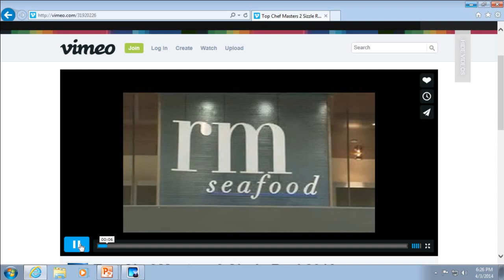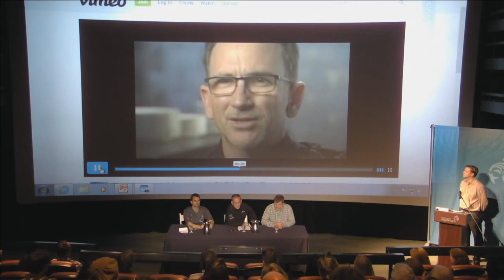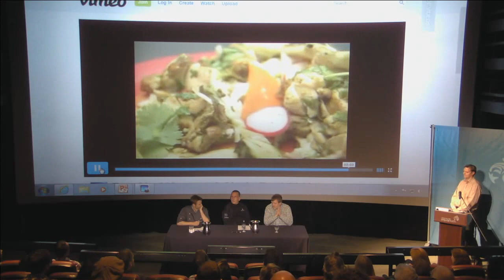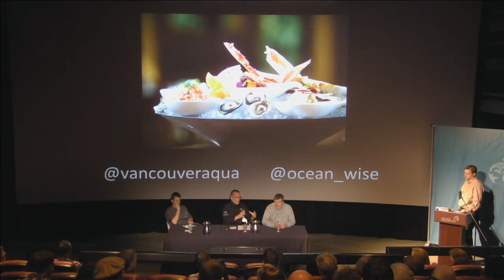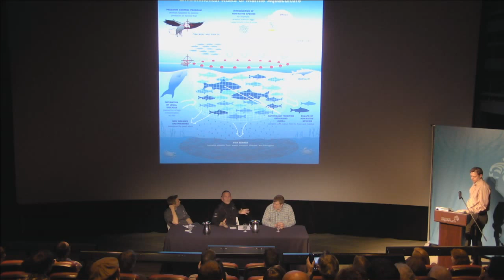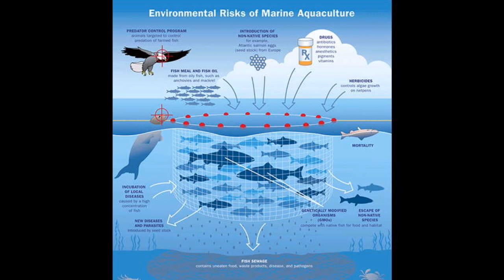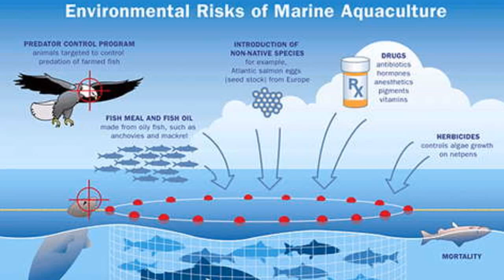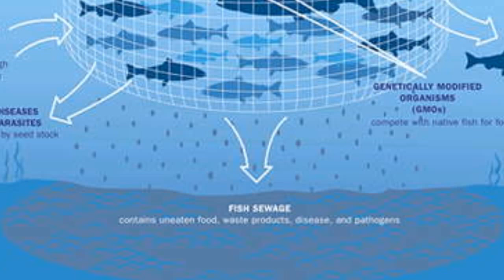The Future of Seafood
Vancouver Aquarium is excited to host world-renowned chefs and sustainable seafood ambassadors Rick Moonen of Rx Boiler Room in Las Vegas and Ned Bell of Four Seasons Hotel Vancouver for an engaging evening to discuss the future of seafood, followed by ocean-friendly seafood tastings “of the future.”  As leaders in the restaurant industry, these chefs will share their perspectives on the issues related to sustainable seafood, including:

• The current state of our seafood stocks, impact on the restaurant industry, and the prognosis for the future of seafood if we don’t take action now.

• What chefs are doing to move the needle on sustainable seafood and what impact going sustainable would have on the quality of seafood, now and in the future.

• The impact that chefs, restaurants and consumers can have on the state of sustainable seafood, and what initiatives they are taking to shift the industry towards sustainability and the diversity in the seafood that is served.